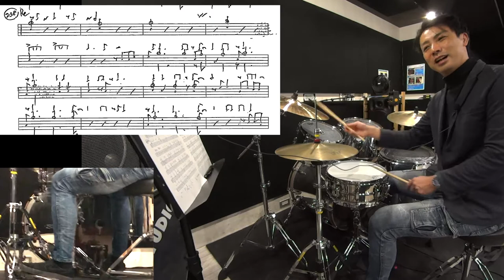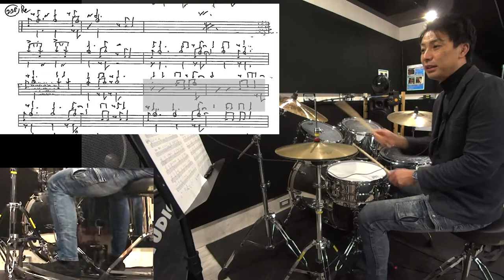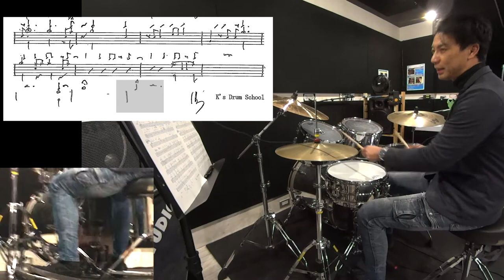Ya gotta try harder セクション解説４【ジャズドラム講座】How to play the drums for these section of this tune.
中高生や大学生がやるジャズビッグバンドの定番曲
Ya gotta try harder　解説４
山野ジャズコンテストでもよく出てきますし。
ジャズ研でもとりあげられ、キメが多いので
指導する事が多いため、まとめておきました
原曲のドラムの演奏の考え方と
中高生が演奏しやすいようにEasyバージョンを作って
【参考曲アルバム】

セクションがスラスラ演奏できるようになる教本
ドラムセクションマニュアル
セクションマニュアル

カウント・ベイシー、ヤ・ゴッタ・トライ

【ジャズドラム講座】セクション解説４
How to play  the drums for these section of this tune.
Ya gotta try harder / Count Basie